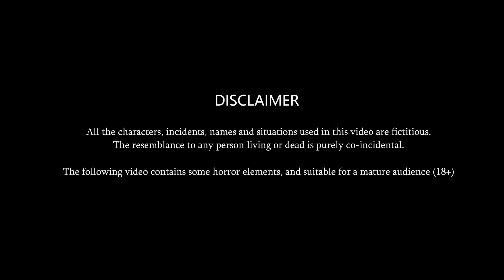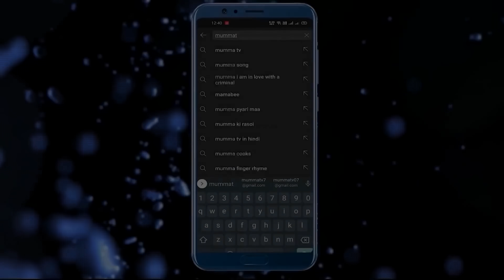Kahani गरीब के घर अमीर खाना -2 : Saas Bahu Ki Kahaniya | Moral Stories in Hindi | Mumma TV Story